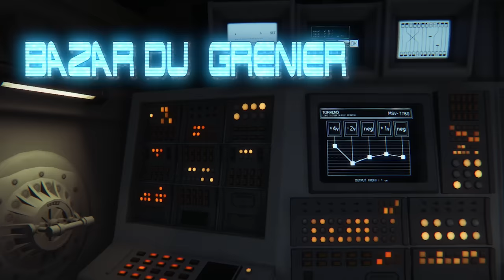CRITIQUE - THE SUICIDE SQUAD (avec et sans spoilers!)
Après une version de 2016 qui n'a pas fait l'unanimité, que donne la version de James Gunn de 2021?
00:00 Intro
00:33 Sans spoilers
13:47 Avec Spoilers